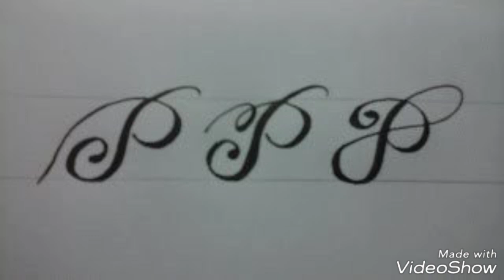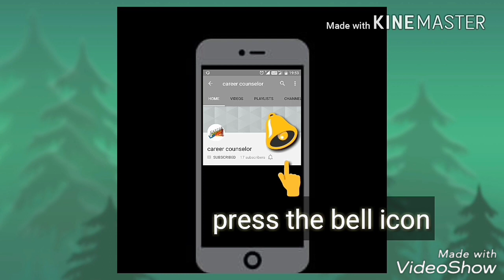'P' letter Mehndi Designs । Alphabetical Latest Mehndi Designs Ideas ।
Letest mehndi designs 2019 ||wedding arabic mehndi design || Latest heena designs 2019 ||

Dulhan mehndi designs ||wedding arabic mehndi design || Latest heena designs ||

Letest romantic mehndi designs 2019 || Bridal romantic mehndi design || Dulhan heena designs 2019 ||

Alfabetical Mehndi Designs । Latest Mehndi Designs Ideas ।

Decoration Ideas